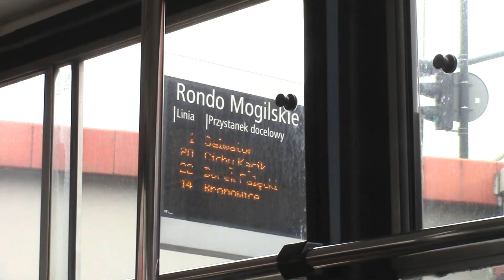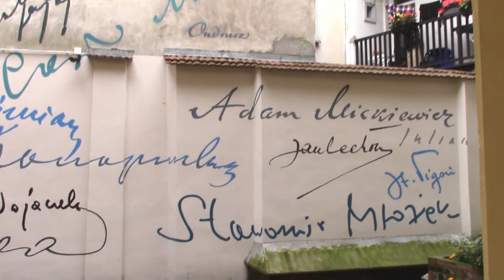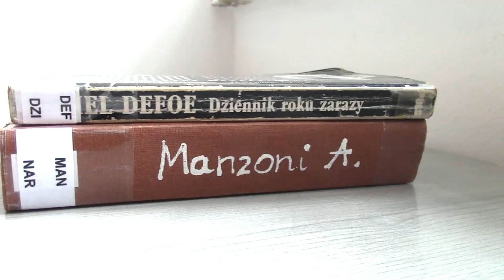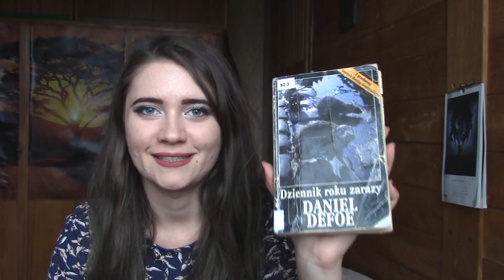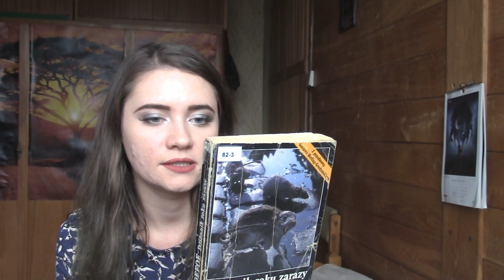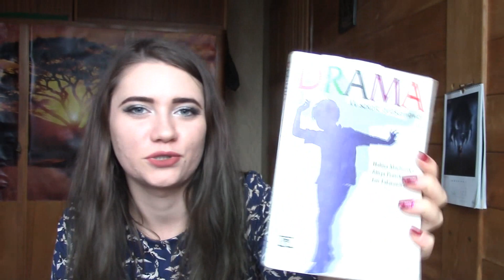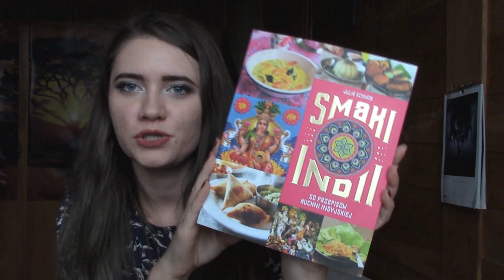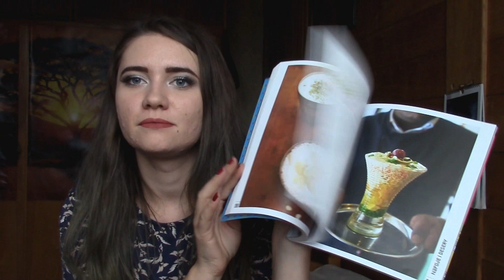VLOG KSIĄŻKOWY: PLANY NA NOWY ROK AKADEMICKI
Dzień, w trakcie którego miałam zamiar wybrać się do kilku krakowskich bibliotek, wydał mi się dniem idealnym do nagrywania vloga. Podczas miejskiej wędrówki opowiedziałam Wam jednak nie tylko o kolejnych książkach, które trafiły w moje łapki, ale również o planach, jakie mam na rozpoczynający się rok akademicki ;). Jeżeli jesteście ciekawi, kiedy obronię moją drugą pracę magisterkę, zapraszam do oglądania filmiku :).